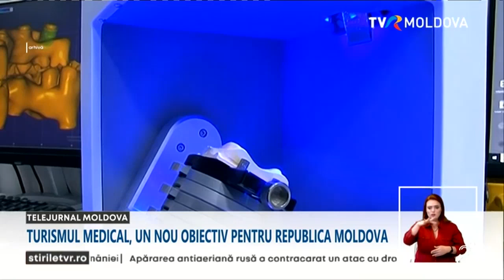Turismul medical, un nou obiectiv pentru R. Moldova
Două asociaţii naţionale au semnat asăzi un memorandum de colaborare pentru a promova turismul medical în Republica Moldova. Fertilizarea in vitro, stomatologia sau chirugia plastică, sunt proceduri cunoscute deja în rândul turiştilor străini. În câteva zile, la Chişinău, va fi organizat un eveniment internaţional, cu experţi din industria medicală din peste 15 ţări, pentru stabilirea unor noi parteneriate.